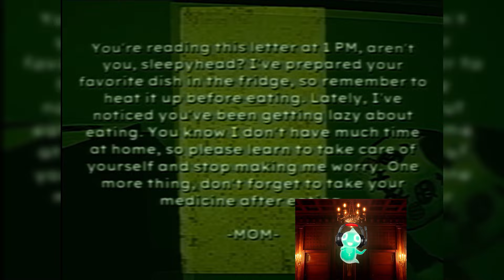The Amazing Digital Circus Play VS ESCAPE PAPA PIZZA PIZZERIA IN ROBLOX